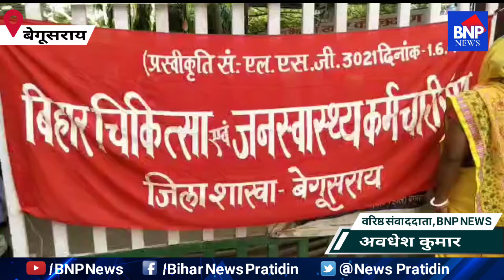Begusarai: सैकड़ों चिकित्सा कर्मियों ने सीएस का अस्पताल में किया घेराव,भागते दिखे सिविल सर्जन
Begusarai: सैकड़ों चिकित्सा कर्मियों ने सीएस का अस्पताल में किया घेराव,भागते दिखे सिविल सर्जन | BNP News

बेगूसराय सदर अस्पताल के सैकड़ों चिकित्सा कर्मियों ने अपनी मांगों को लेकर मंगलवार को सीएस का घेराव किया।यह प्रदर्शन बिहार चिकित्सा एवं जन स्वास्थ्य कर्मचारी संघ के बैनर तले आयोजित की गई